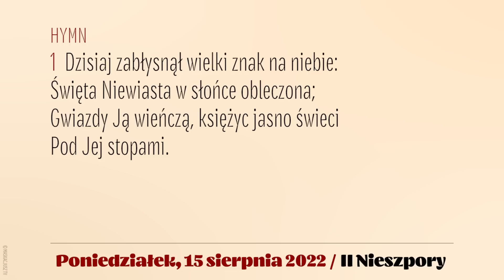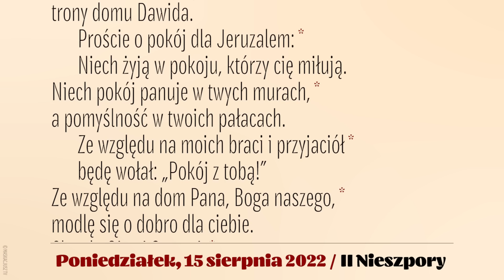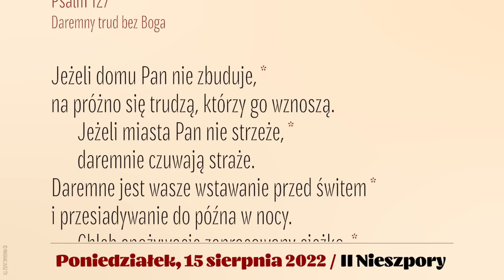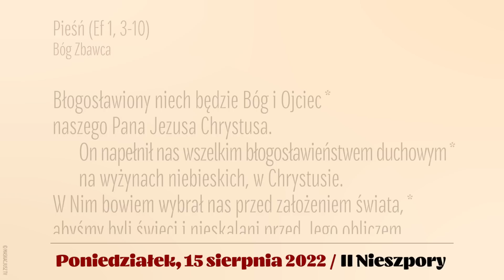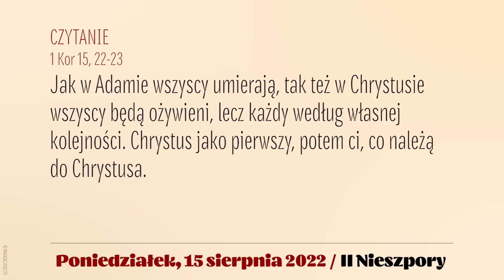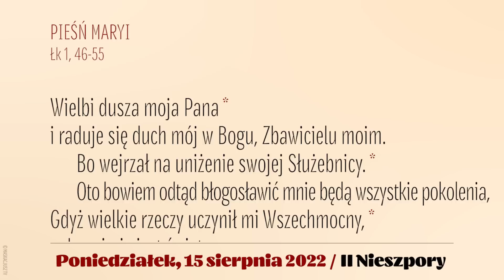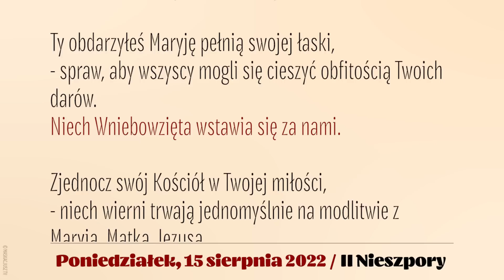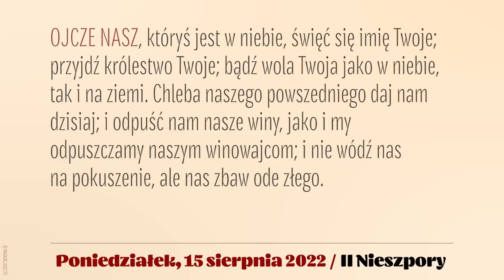Nieszpory | 15 sierpnia 2022 | Wniebowzięcie NMP | II Nieszpory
15 sierpnia 2022
Uroczystość Wniebowzięcia NMP

Śpiew: Ewa Kaczmarek i Kamil Gruszczyński.
Lektor: Łukasz Głowacki
Montaż: MASKACJUSZ TV